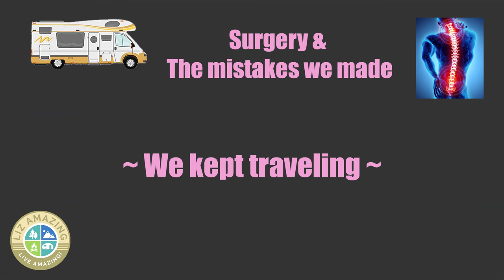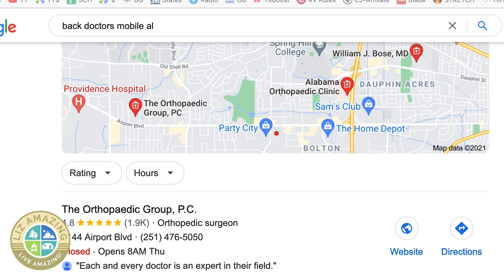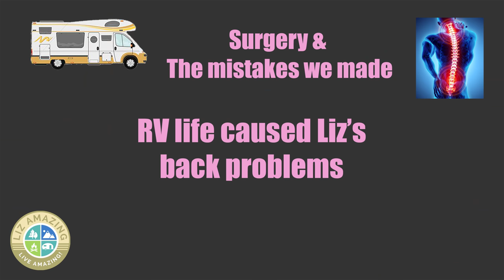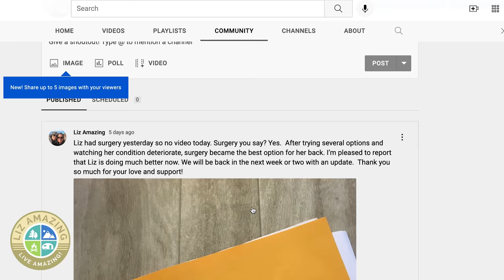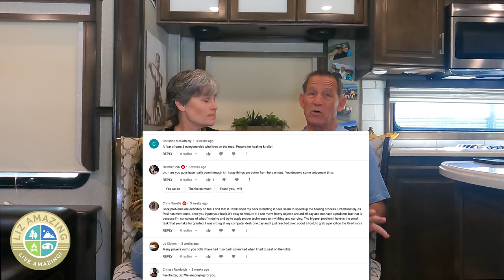RV Life | Medical crisis makes us STOP travel | Mistakes were made | Fulltime RV Living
✅ RV Resources

✅ VIDEO DESCRIPTION
Fulltime RVers Liz and Paul had to stop traveling when Liz when Liz had have surgery. They tell their story along with the mistakes they made.

Shout out to Dr. Andrew Henderson of the Orthopaedic Group in Mobile, Alabama

My procedure: micro discectomy

***VIDEOS MENTIONED***

This video is third in our series on Liz's back injury. Here are links to the two others:

***LINKS***

Christopher Hurley